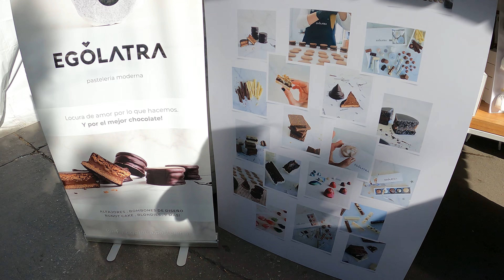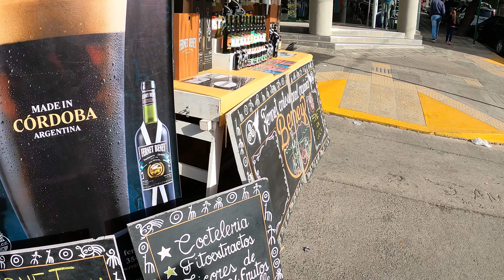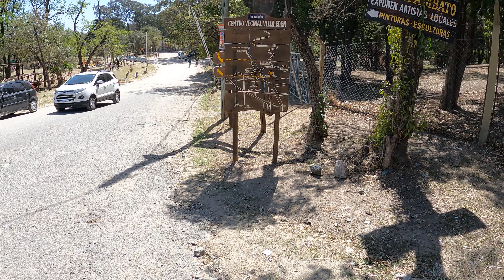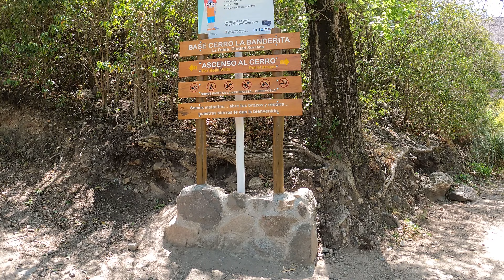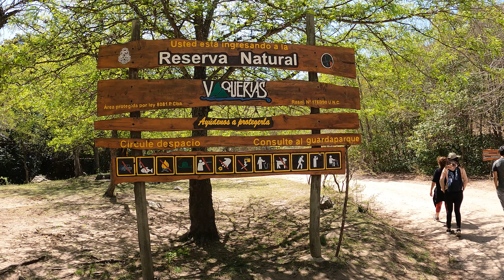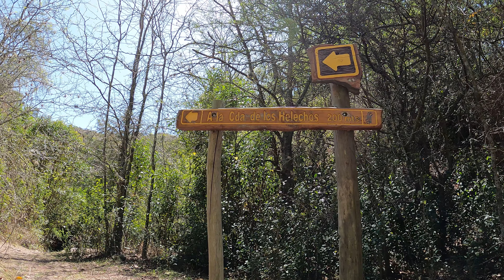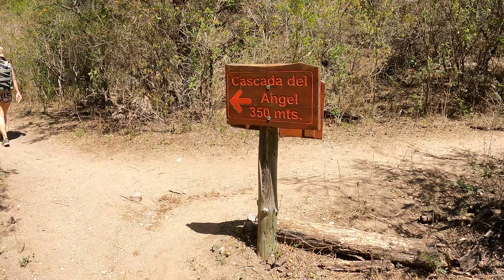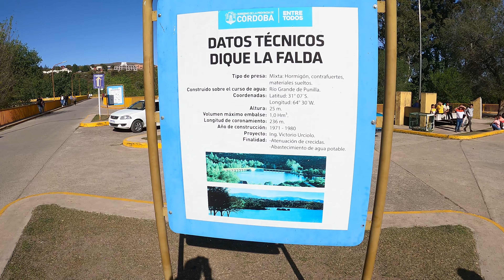La Falda [ 4K ] - Alfajor National Festival - Argentina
La Falda is a city located in the center-north of the Punilla Department and the Punilla Valley. With approximately 15,000 inhabitants, it is the third largest city in population. Together with its neighboring towns of Valle Hermoso, Huerta Grande and Villa Giardino, it forms an urban agglomeration with more than 30,000 inhabitants.
It is one of the tourist centers of the Punilla Valley and an important cultural and service center.